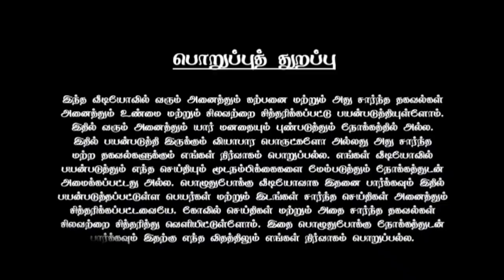வீட்டு பூஜை அறையில் ! இந்த 1 பொருள் இருந்தா உடனே அகற்றி விடுங்கள் !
poojai arai,
pooja venkat,
கற்பூர ஆரத்தி மந்திரம்,
pooja room tour in tamil,
சுமங்கலி பூஜை செய்வது எப்படி,
தர்பண மந்திரம்,
சுமங்கலி பூஜை செய்யும் முறை,
aarthi cafe,
விஜயலட்சுமி பந்தையன்,
பூஜை மந்திரம்,
பூவரசு இலை பயன்கள்,
திருவிளக்கு பூஜை மந்திரம்,
அனிதா குப்புசாமி ஆன்மீகம்,
pooja tips in tamil,
பூமா தேவி மந்திரம்,
பிரம்ம மந்திரம்,
vilakku poojai seivathu eppadi,
aadi velli poojai,
poojaiketha poovithu,
அர்ச்சனை பூக்கள்,
அர்ச்சனை மந்திரம்,
திருவிளக்கு பூஜை,
பிரம்ம முகூர்த்த வழிபாடு,
poojai arai vastu in tamil,
sumangali poojai seivathu eppadi,
poojai arai eppadi irukka vendum in tamil,
poojai araiyil vaika vendiya porutkal,
பூஜை அறையில்,
poojai arai kolam,
poojai arai tips in tamil,
poojai arai entha thisaiyil vaikka vendum,
poojai araiyil ethanai vilakku etra vendum,
poojai arai vasanai in tamil,
poojai araiyil kannadi vaikalama,
poojai arai alangaram in tamil,
poojai arai eppadi irukka vendum,
poojai arai thisai,
poojai arai vaikum thisai,
poojai,
amavasai poojai in tamil,
poojai muraigal in tamil,
ஐயங்கார் பேக்கரி,
poojas kitchen,
ஐயங்கார் சமையல்,
பூஜைகள்,
vasthu poojai seiyum murai,
அம்மன் பூஜை மந்திரம்,
பிரம்ம முகூர்த்த பூஜை,
பூஜை குறிப்புகள்